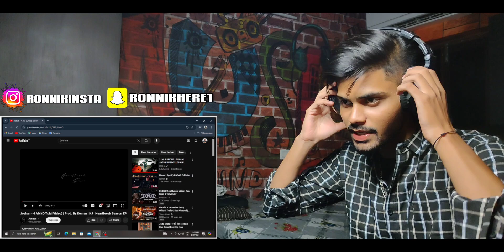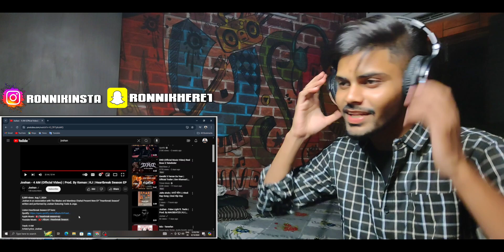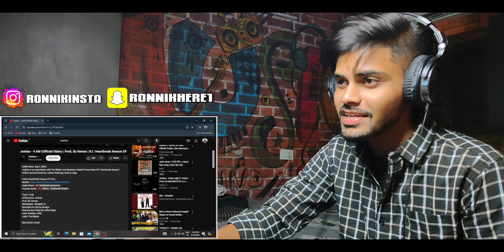Reaction on 4 AM - JOSHAN | HEARTBREAK SEASON